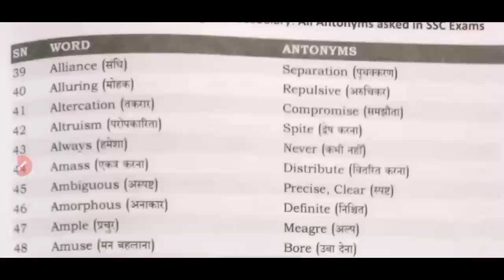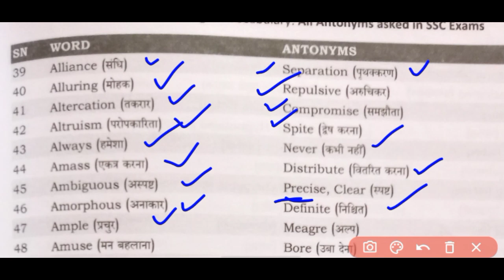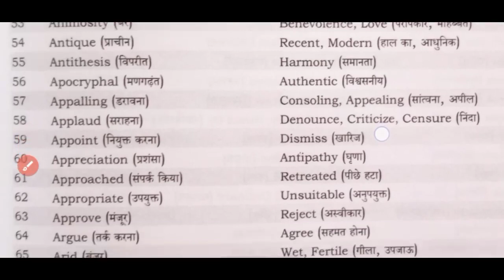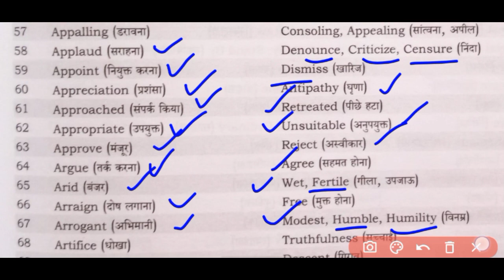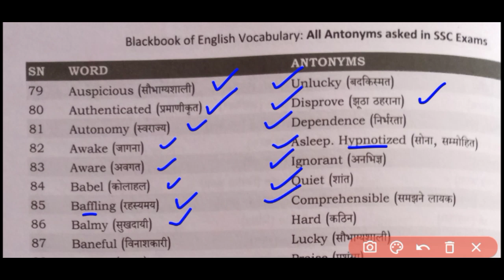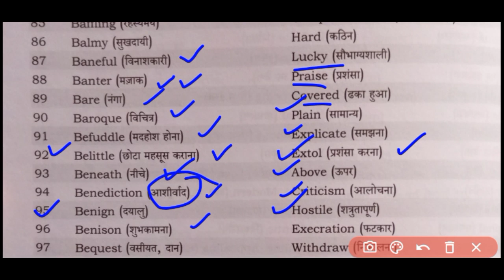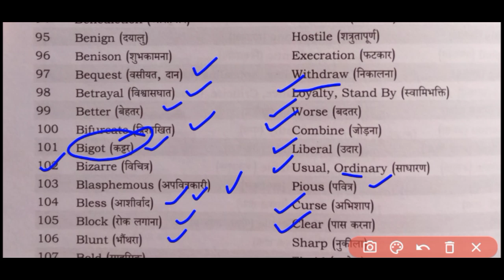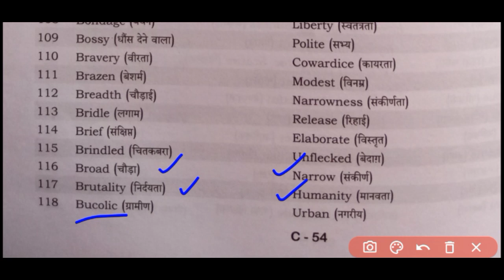Vocabulary of black book antonyms part 2 by mradul trivedi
Vocabulary of black book antonyms part 2
Pdf

antonymsandsynonymsfor competitiveexam

kiran synonyms

kiran synonyms and antonyms pdf

kiran synonyms and antonyms book

kiran book synonyms

kiran book english synonyms

synonyms and antonyms in english for competitive exams tricks

synonyms words

synonyms words in hindi

synonyms words in hindi and english

important synonyms and antonyms for competitive exams

important synonyms for competitive exams

important synonyms for ssc chsl 2020

previous year synonyms ssc

ssc cgl previous year synonyms and antonyms pdf

ssc cgl previous year synonyms and antonyms

kiran book synonyms

blackbook of english vocabulary pdf

blackbook of english